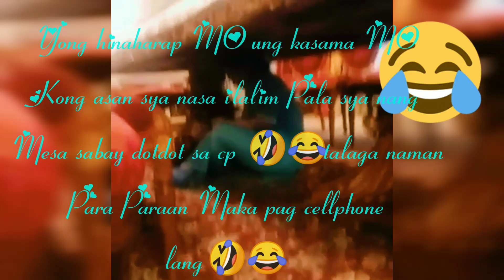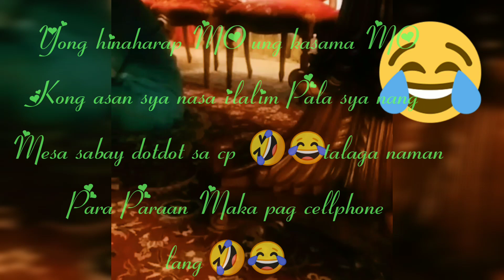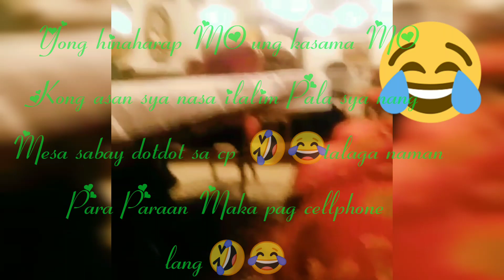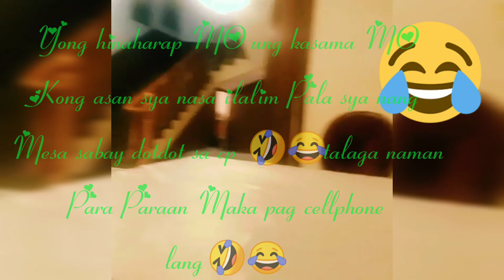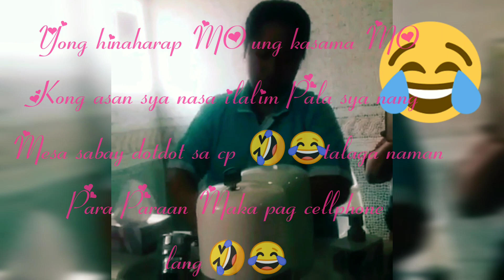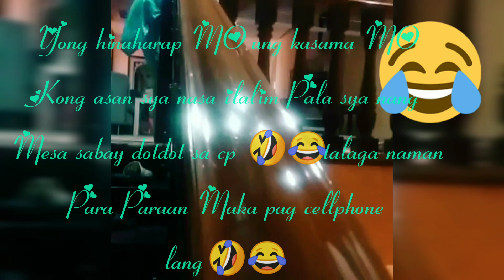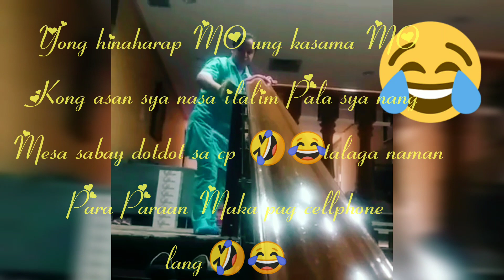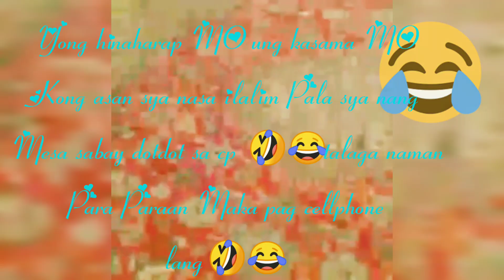Para Paraan Para makapag cellphone kame ||elma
Para Paraan Para makapag cellphone kame ng kasama ko Para hindi mahuli sa amo🤣😂